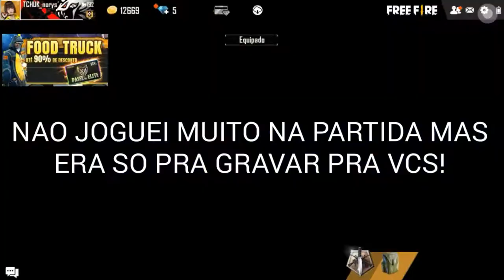COMO É JOGAR EM UM SANSUNG S5! CELULAR FRACO.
▁▂▃▄▅▆▇█▉MAIS UM VIDEO INSANO AQUI NO CANAL DO FELLIPINN SEUS FARPUDINS█▇▆▅▄▃▂▁

INTERAJA COMIGO NOS COMENTARIOS SEMPRE RESPONDO A TODOS!